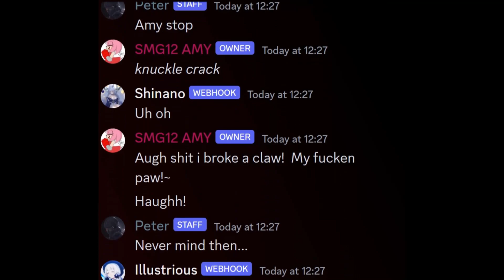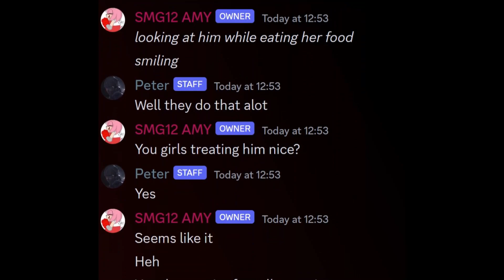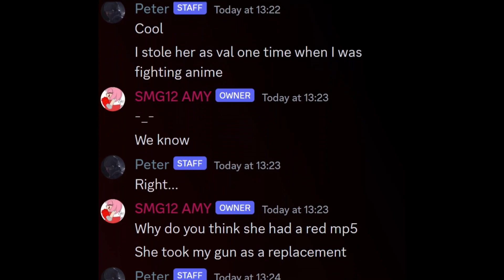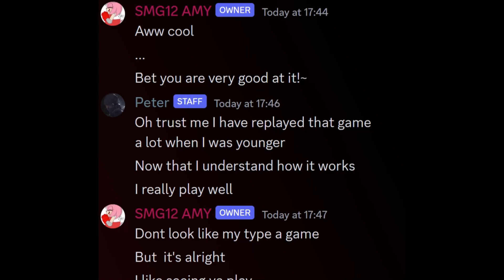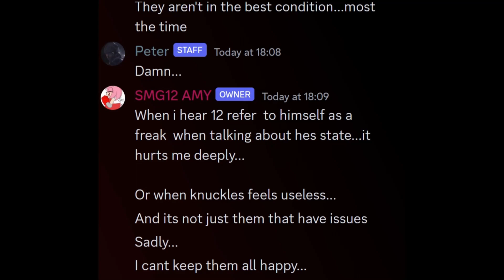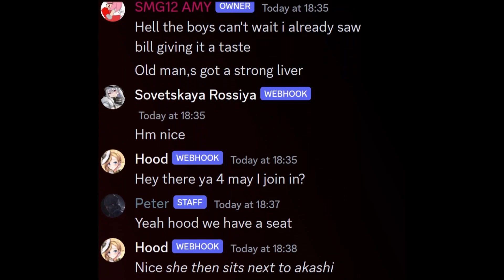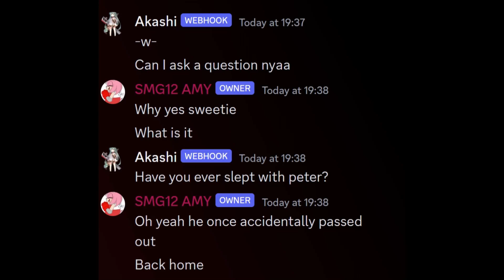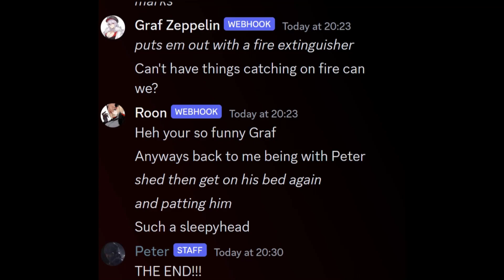Amy visits peter after hes mission rights were revoked for not following rules